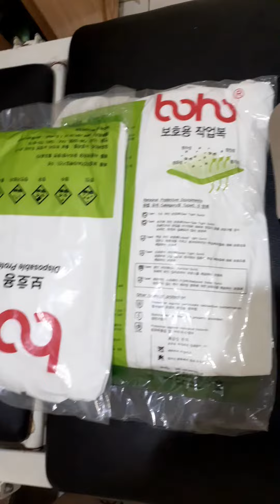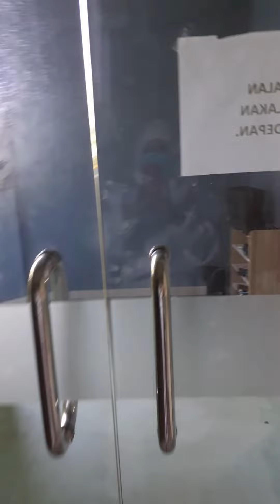Apd ( Alat pelindung diri )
APD benar dalam bekerja